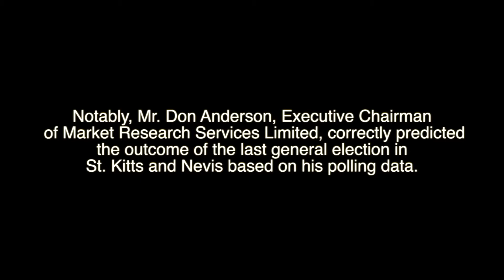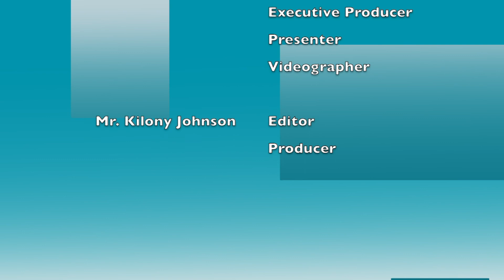Key Findings of the Recent Don Anderson Poll in St. Kitts and Nevis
Mr. Don Anderson, a prominent and well-respected pollster from Jamaica with more than 40 years’ experience in the market research industry, conducted a poll last month among 506 registered voters in all 11 of the constituencies in St. Kitts and Nevis.

The findings give insight into the unstoppable popularity of Prime Minister Dr. the Honourable Timothy Harris and his Team Unity administration.

The poll found that, if an election were to be held now, Prime Minister Dr. the Honourable Timothy Harris and his Government of National Unity would be re-elected to serve for another five-year term in St. Kitts and Nevis.

What’s more, according to the poll, Team Unity would expand its constituency count, adding to the seven seats that its candidates won during the February 16th, 2015 general election.